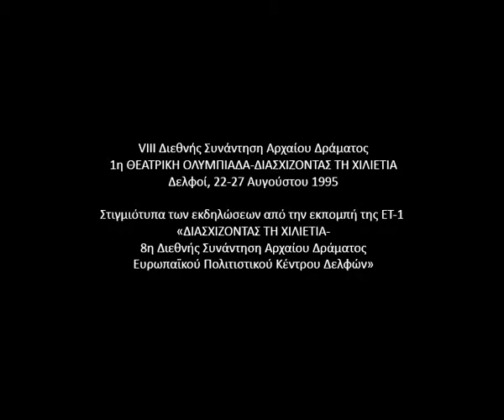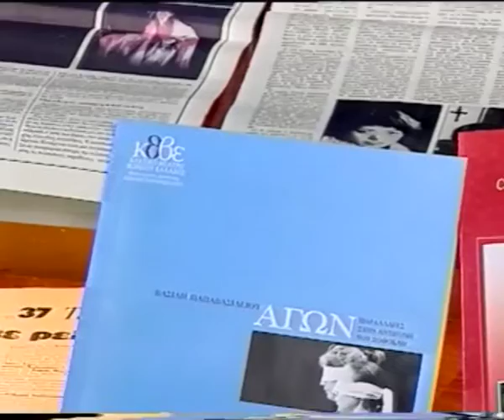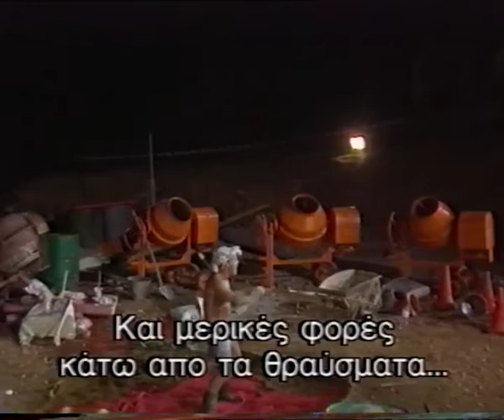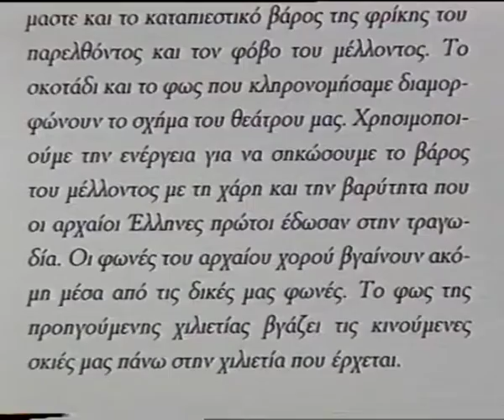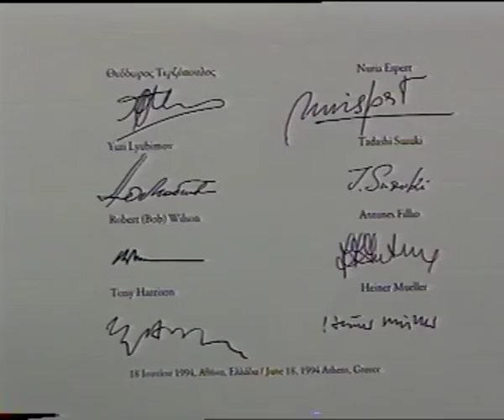VIII Διεθνής Συνάντηση Αρχαίου Δράματος 1η ΘΕΑΤΡΙΚΗ ΟΛΥΜΠΙΑΔΑ-ΔΙΑΣΧΙΖΟΝΤΑΣ ΤΗ ΧΙΛΙΕΤΙΑ(133 LOW)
Δελφοί, 22-27 Αυγούστου 1995

Στιγμιότυπα των εκδηλώσεων από την εκπομπή της ΕΤ-1 «ΔΙΑΣΧΙΖΟΝΤΑΣ ΤΗ ΧΙΛΙΕΤΙΑ- 8η Διεθνής Συνάντηση Αρχαίου Δράματος Ευρωπαϊκού Πολιτιστικού Κέντρου Δελφών»